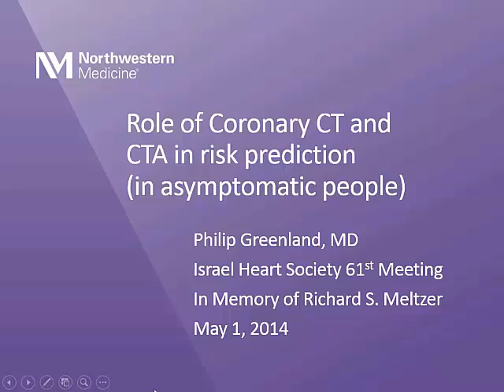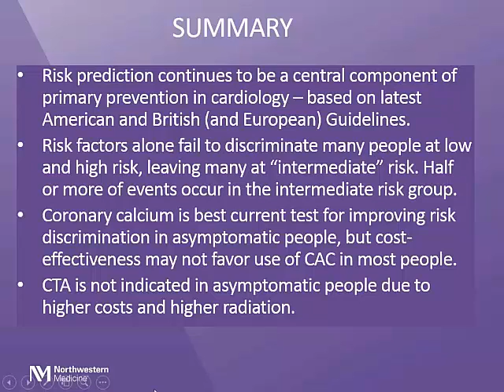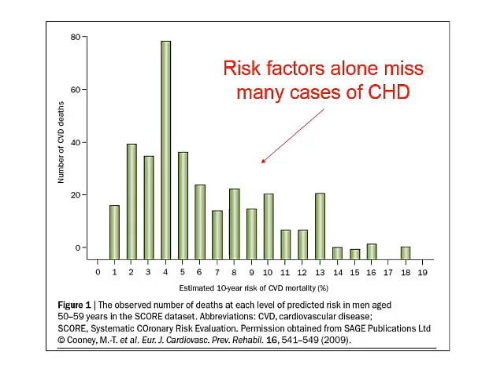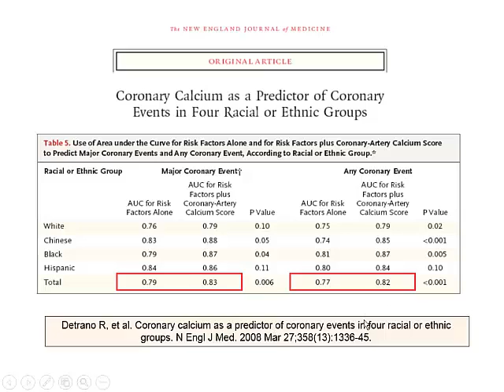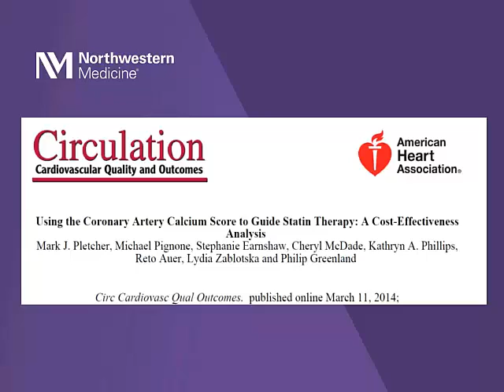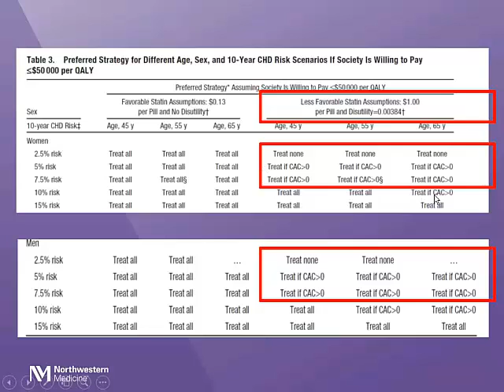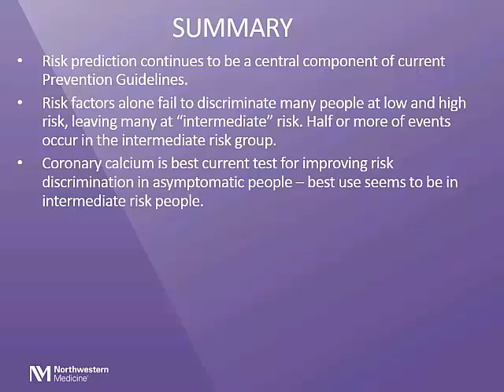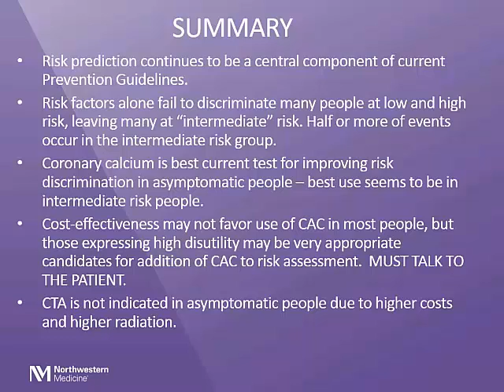The Role of Coronary CT (and CTA) in Risk Assessment | Philip Greenland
The Role of Coronary CT (and CTA) in Risk Assessment
Philip Greenland
Northwestern University Feinberg School of Medicine, Chicago, IL, USA